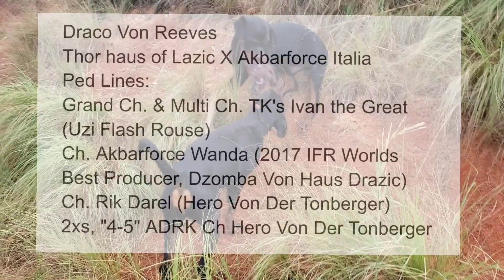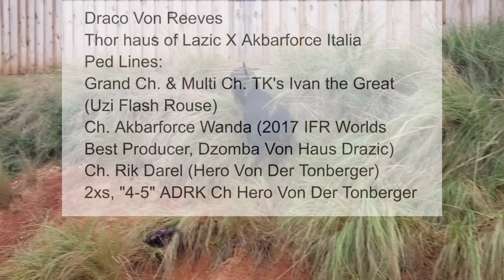Breakfast for the Rottie pups!!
Pedigrees speak for themselves 🤷🏾‍♂️🦍🦍🦍

Comment any thoughts or questions and I'll get back with you via comment or video. Thanks again!!

Small Upstate SC breeder providing quality Rottweilers at Reasonable prices. All Rotties are registered. Rather you're getting a Pup or a Trained vet from us, your getting a Pet that will love and obey you and protect you as well.